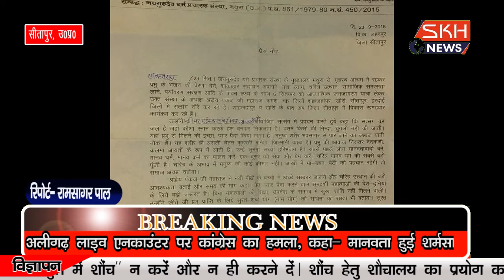सीतापुर अकबरपुर मे पहुंचे जयगुरूदेव धर्म प्रचारक संस्था के अध्यक्ष श्रेद्धय पंकज जी महाराज